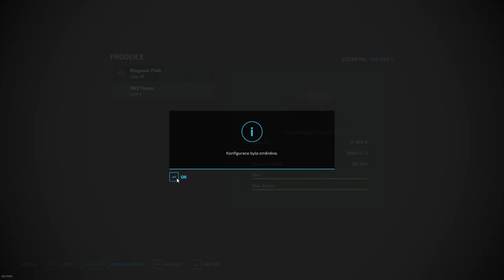REGION: HANÁ E12 | FS22 TIMELAPSE | I bought the POWER MOSTER!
REGION: HANÁ